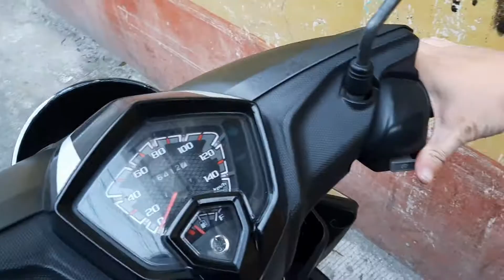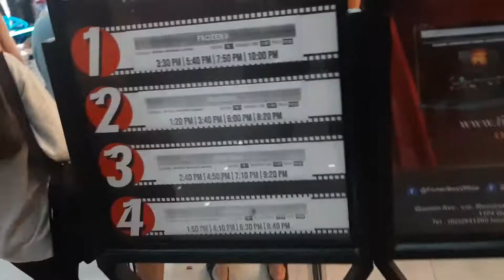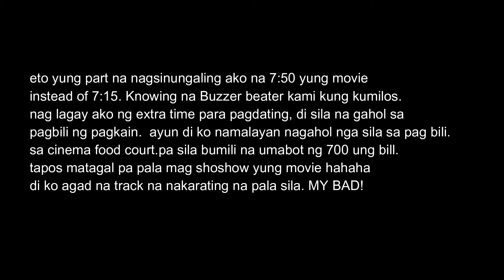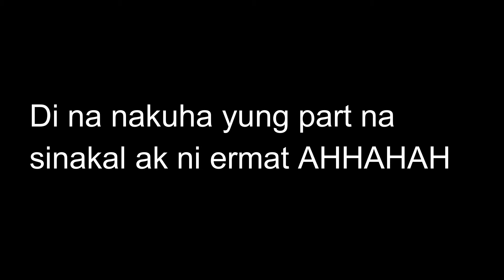Vape Shop Tour! Nood Sine Pa NGA!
Short Vape Shop Tour lang po hehehe ngayun lang ulit nakagawa ng video.
Magkakaroon Nga pala kami ng CloudChase Event this Dec 15 2019! Lezzgow! Sa mga gusto sumali. Andian sa baba yung links ng shop hehehe LEZZGOW MGA KAHIPAK!!

to get notified for future uploads.